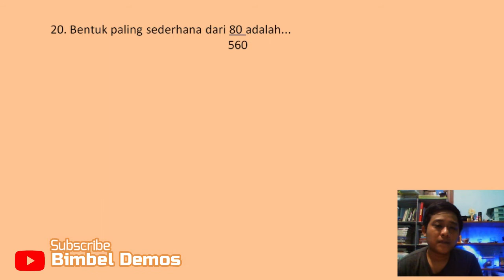Bentuk paling sederhana dari 80/560 adalah...